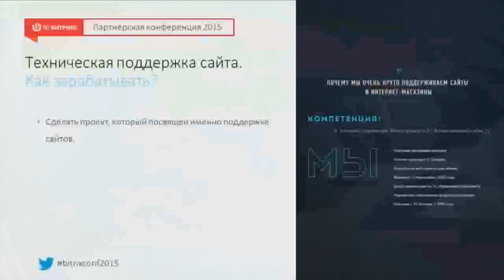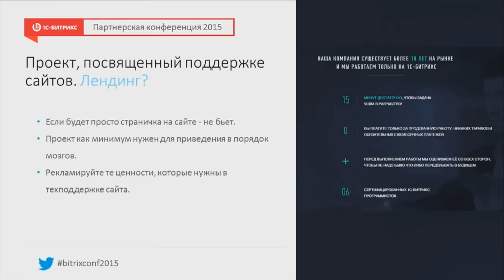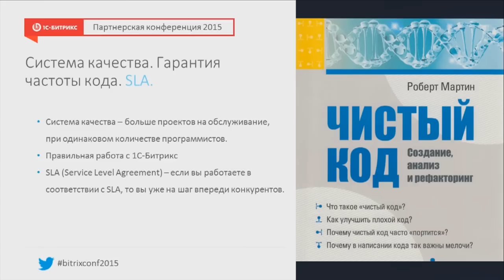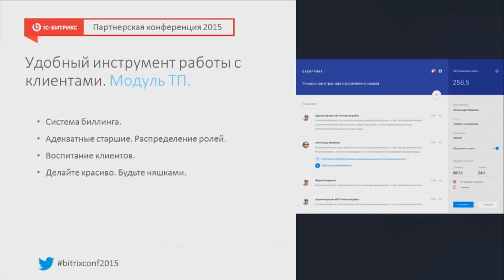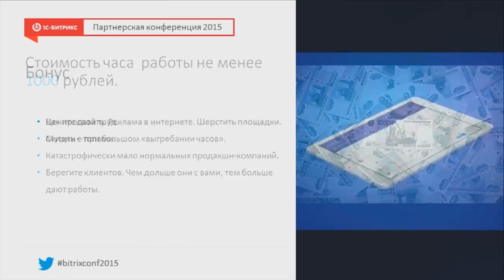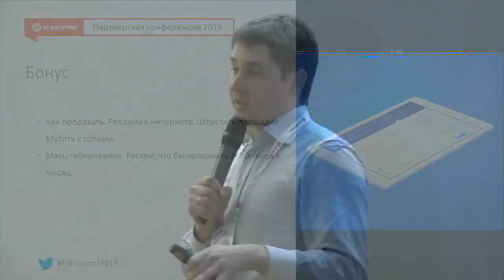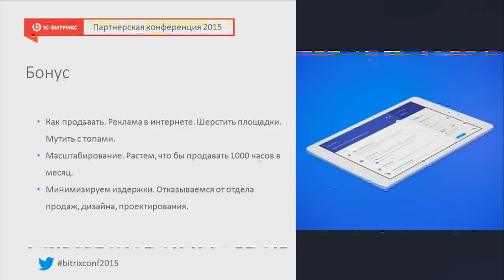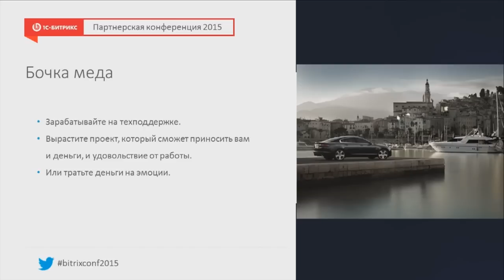4 секрета успешной региональной студии, или техподдержка как основной бизнес студии — плюсы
Докладчик:
Николай Елатонцев
WebGK, генеральный директор.